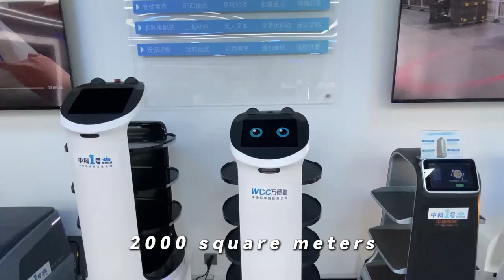Watching intelligent delivery robot Pandabot how to work within a day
Panda is a food delivery robot, integrating Voice Broadcast, Multi-machine cooperation, Autonomous Obstacle Avoidance and Autonomous Scheduling System.It has four-layer trays and supports delivering multiple tasks at the same time.Panda can automatically build up map and plan the best way to deliver by using a dual 3D camera, SLAM lasers and depth sensors.